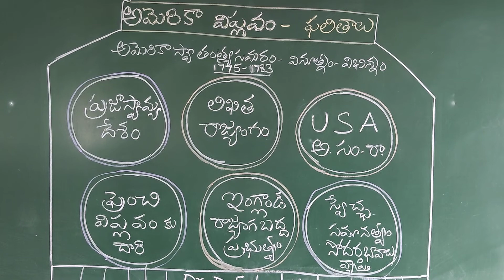American Revolution Results-Dr D Sahadevudu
American war of independence brought many different types of results in World history.